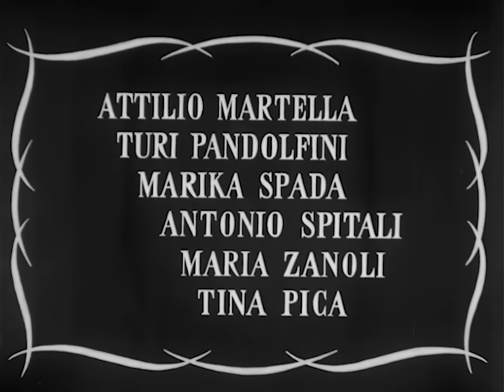Le Signorine dello 04 - Film Completo Pelicula Completa by Film&Clips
Director: Gianni Franciolini
Writers: Sergio Amidei, Agenore Incrocci (as Age)
Stars: Peppino De Filippo, Giovanna Ralli, Antonella Lualdi, Franca Valeri

Le storie personali e professionali di quattro ragazze e della loro capoturno che lavorano in una centrale telefonica di Roma in cui si smistano le telefonate interurbane e internazionali.

La vida y amores de cinco operadoras de telefonía italiana. Una de ellas es traicionada por su marido, otra ayuda a un estudiante que quiere quitarse la vida, otra cambia de novio cada dos días, una es madre soltera y la última trata de convencer a un contable que había enviudado recientemente.